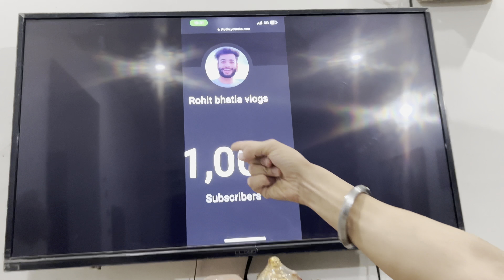Dost ko dia rottweiler puppy gift 🎁🔥 |Rohit bhatia vlogs